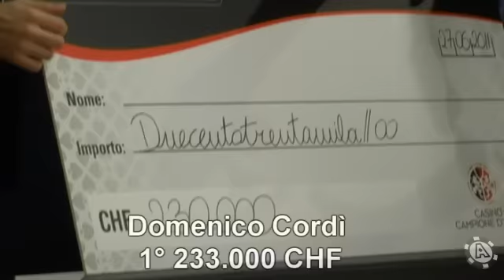IPT Campione 2011/12 2° tappa - Main event - The winner is...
Domenico Cordì vince la seconda tappa dell'IPT a Campione d'Italia e si aggiudica la picca di PokerStars e 230.000 CHF